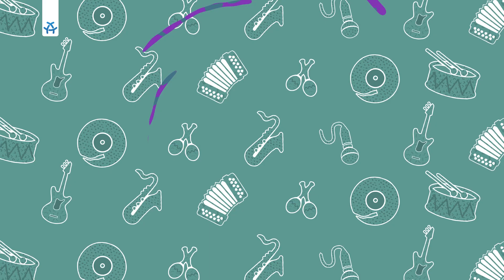Hope - Kingdom (Live) | Immergut Festival 2019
Der ALEX Festivalsommer Berlin: Live vom Immergut Festival aus dem grünen Neustrelitz mit der Band Hope und ihrer Single "Kingdom".

Hope sind eine Post-Rock Band bestehend aus Christine Börsch-Supan, Philip Staffa, Martin Knorz und Fabian Hönes. Ihr Debüt-Album "HOPE" erschien im Oktober 2017, gerade sind sie damit deutschlandweit auf Festivaltour.